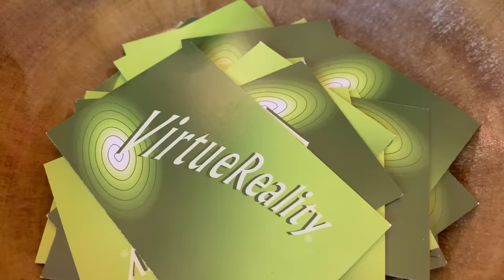Collab - Kore Therapy (Unintentional ASMR)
This week's ASMR video is a Kore Therapy treatment with Victoria from Victoria Sprigg Therapies ASMR

It was so nice to meet up with Victoria again and film together! We had so many positive comments on the previous kore therapy treatment that we filmed together so Im so happy to bring you all another one!! 🥰

Treatment: Kore therapy

Filming equipment:

‼️All of my content is footage of real sessions and experiences I have had in London or in other parts of the UK. I upload these sessions with the intention to help people destress, relax and learn‼️

Time stamps:
00:00 - 00:54 Preview
00:55 - 08:39 Intro
08:40 - 1:25:42 Treatment